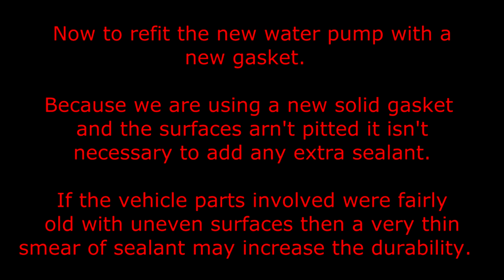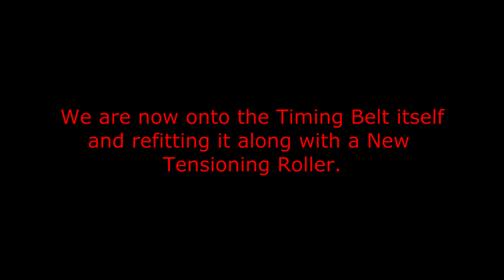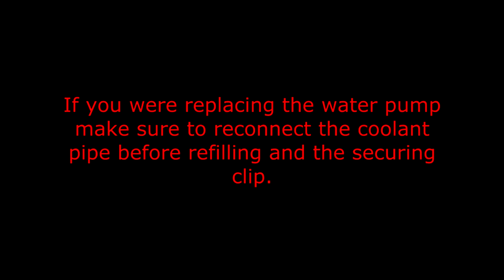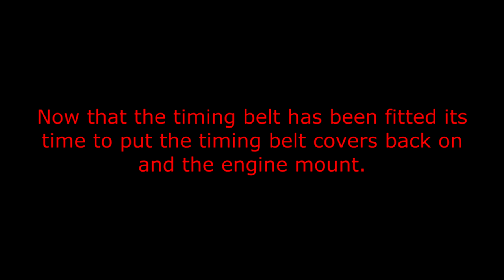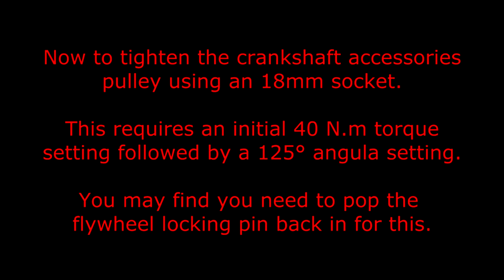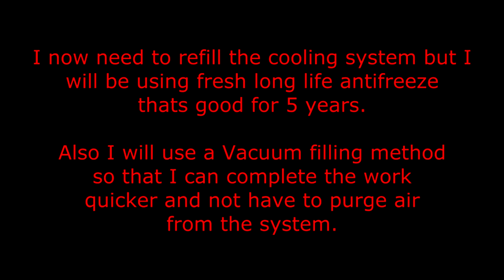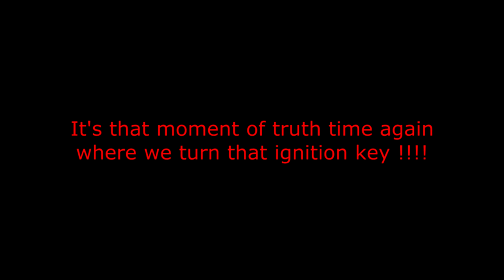Part 2 of 2 - Dacia Sandero Timing Belt, Tensioner & Water Pump for Renault D4F engine as in Clio.🚗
Part 2 of 2 of Replacing the Timing Belt, Tensioner and Water Pump on a 2014 Dacia Sandero which uses the Renault D4F Petrol engine.  This engine, the Renault D4F is also fitted in the
⬇️💥⬇️ Links Below & Donations ⬇️💥⬇️ Dacia Logan, Stepway, Renault Clio, Symbol, Modus, Twingo and the Proton Savvy.

⚡Useful Tools Some Used In This Video
1️⃣ SKF Timing belt & water pump kit 🕔 0:37 🚧
2️⃣ Dayco in kit KTB321 🕔 0:37 🚧
3️⃣ Sealey Mobile Tool Trolley 🕔 0:37 🚧
4️⃣ Sealey Palm/finger Ratchet Tool 🕔 06:41 🚧
5️⃣ Norbar 20Nm Torque Wrench 🕔 07:41 🚧
6️⃣ Facom Metric Hexagon Keys 🕔 14:08 🚧
7️⃣ Norbar 20-100Nm Torque Wrench 🕔 22:50 🚧
8️⃣ Lisle Tool's 59370 Stretch Belt 🚧
9️⃣ Laser Angle Gauge 🕔 26:29 🚧
🔟 Ice Hockey Puck for Jack Head 🕔 🚧

⚡Coats and Gaiters is a participant of the Amazon Influencer Program.

 ▶ Water pump was a KWP from Euro Car Parts 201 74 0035 and was £35

⬇️Timecodes
00:00 Introduction to Part 2
00:13 Fit the New Water Pump
09:08 Fit the New Timing Belt
17:59 Adjusting Tensioner again
18:37 Refit Coolant Pipe
19:08 Refit Timing Belt Covers & Engine Mount
25:27 Tighten Crankshaft Pulley Bolt
27:04 Refill Coolant
29:18 Refit Engine cover
29:59 Start the engine
30:43 Credits

📹Some Of The Equipment Used To Create This Video:
1️⃣ Sony Movie Studio 13 Platinum Editing Software for the PC
2️⃣ Focusrite Scarlett 2i4
3️⃣ Panasonic GH4 Micro 2/3rds Camera's
4️⃣ Panasonic 12-35mm f2.8 Video Lens
5️⃣ Panasonic 35-100mm f2.8 Video lens
6️⃣ Panasonic 15mm f1.7 Lens
7️⃣ Panasonic DMW-MS2 Shotgun Mic
8️⃣ Rode NT2-A Microphone
9️⃣ Pixapro 1500s LED Lighting Panels
🔟 Manfrotto 546B Tripods